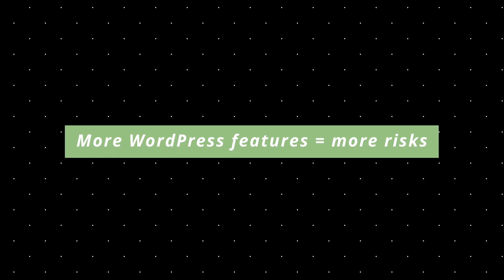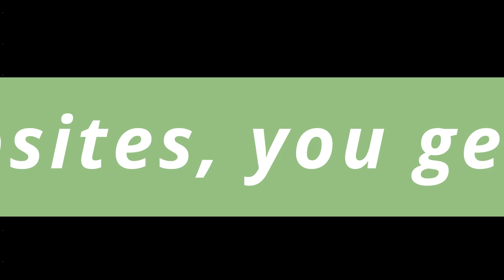Meet the Web Application Firewall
Get a quick rundown by a web pro of WordPress security, closing WP vulnerabilities, and adding website security to your core offerings.